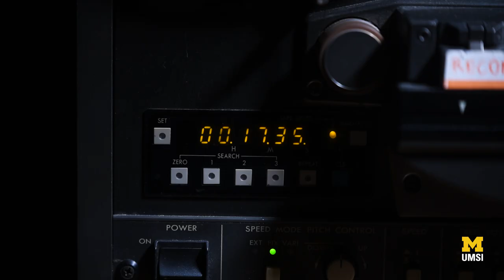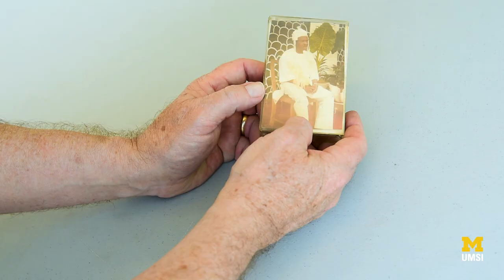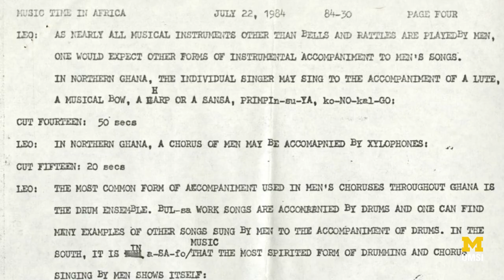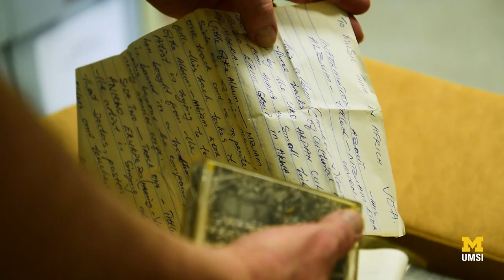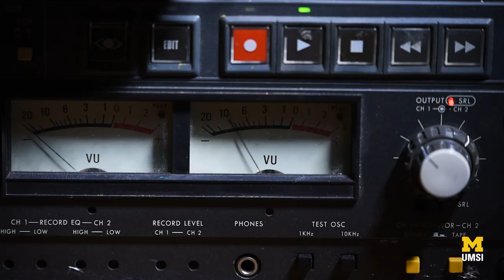UMSI Professor Preserves Rare Recordings of African Music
U of M faculty Paul Conway and Kelly Askew, along with UMSI graduate students, are making one of the most important collections of African music accessible to the world.

For decades, Leo Sarkisian traveled across Africa producing the radio show Music Time in Africa. The program showcased the diversity of music found on the continent, helping to connect people from different countries.

The team, secured, indexed and digitized old tapes of more than 900 of the radio programs, which had been fated to be stored away in an underground salt mine.  They then built a website to allow access to these programs, providing an immersive experience which allows visitors to listen to the programs while reading the scripts.

This online archive ensures that the legacy of Leo Sarkisian, and the music of Africa, can be shared and remembered forever.

Visit the online archive at: umsi.info/mtia